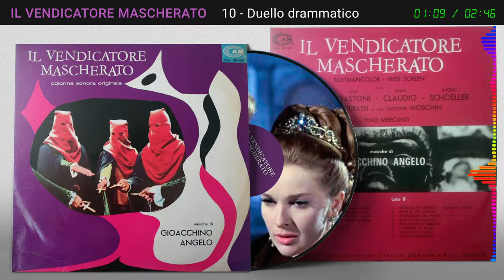10 - IL VENDICATORE MASCHERATO - Duello drammatico